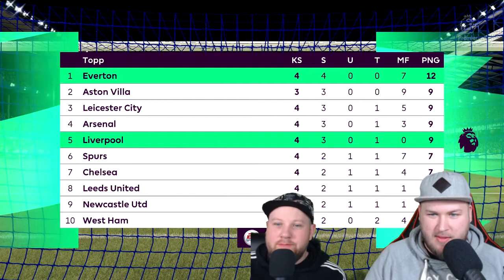Everton - Liverpool - FIFA 21 - Tippekampen - Runde 5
Everton tar imot Liverpool på Goodison Park til et realt Merseyside derby. Hvem vil trekke det lengste strået? Svaret får du i Tippekampen.